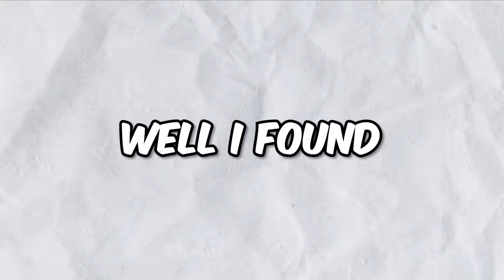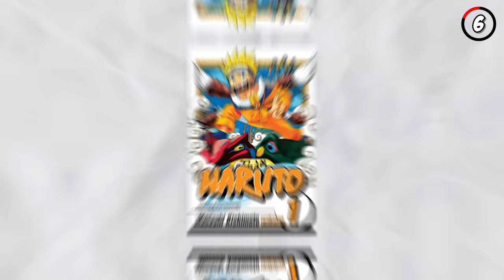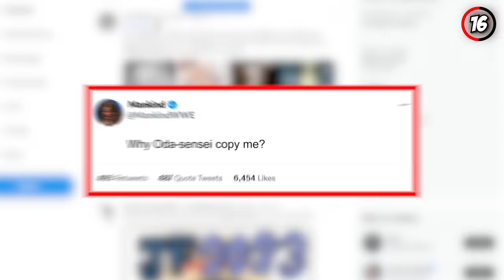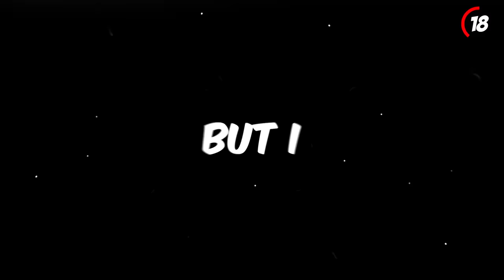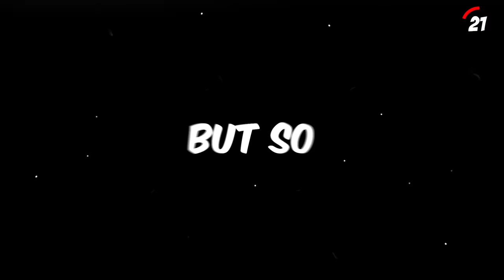23 Easter Eggs You Missed in One Piece!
One Piece has over a THOUSAND episodes and that means it's FULL of secret Easter Eggs. And I'm talking about Easter eggs like the hidden Pandaman, Luffy's drawings that predict the future, and the literal Easter egg on Roger's Ship!

Welcome to OTOTO! I make videos about One Piece, Naruto, and Dragon Ball Z!